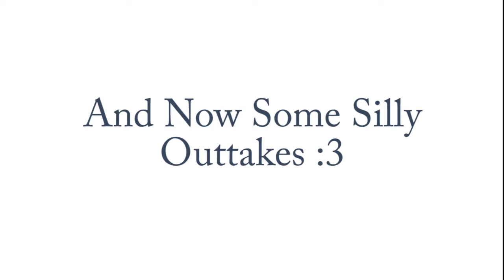Tumblrcrack Missile Wars Episode 1 - Poke is Sneaky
A special event server of Missile Wars with some friends from Tumblrcrack!

Tumblrcrack is the officially unofficial Mindcrack fan server for the Tumblr community. It opened up on the 27 October 2013. It was started by and maintained by Econs. It is whitelisted and semi-private. Currently in its second season!

Tumblrcrack is not your typical vanilla Minecraft server. It can be described as semi-creative. While it is survival Minecraft, many elements are changed to make the game less rage inducing and more community based to play with others. It’s Minecraft without the hassle of the little nuances of a vanilla setting.

Transition Music:
"Run Amok"